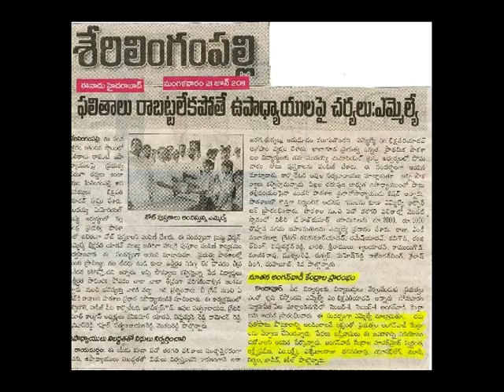MLA SRI M.BIKSHAPATHY YADAV OPENING I.C.D.S PROJECT ,MARTHANDA NAGAR(5 CENTRES),HAFIZPET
HAFEEZPET SERILINGAMPALLY